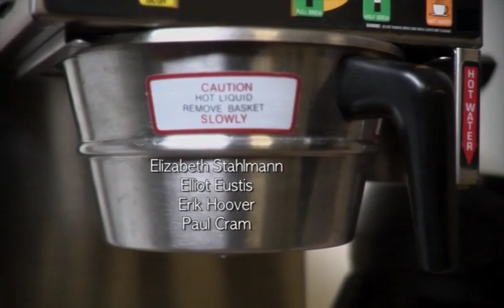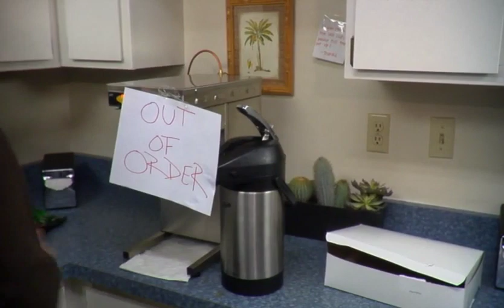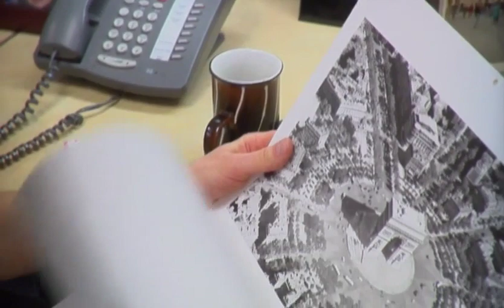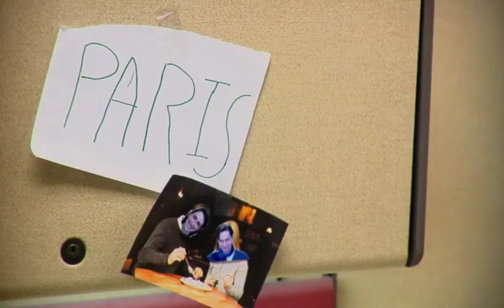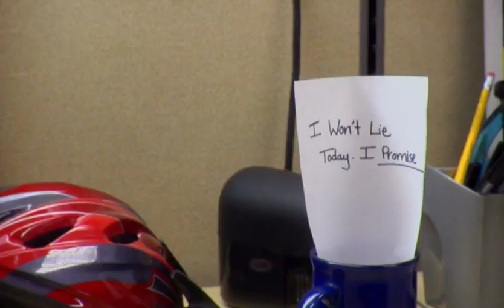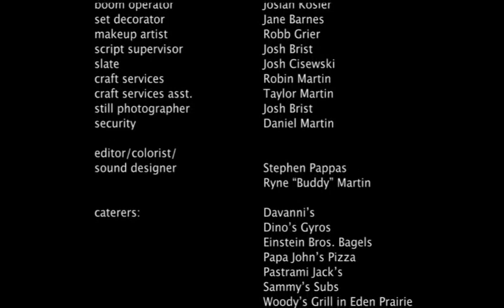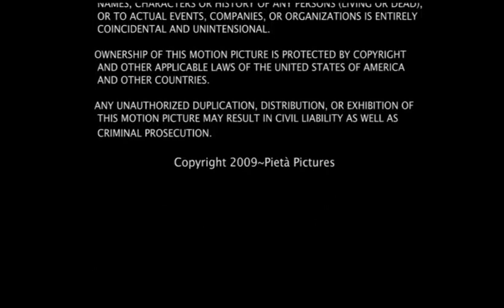Office Comedy Low Budget Student-film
Situational comedy student-made short film with actors Elizabeth Stahlmann, Paul Cram, Elliot Eustis